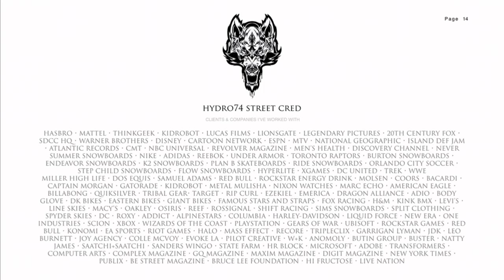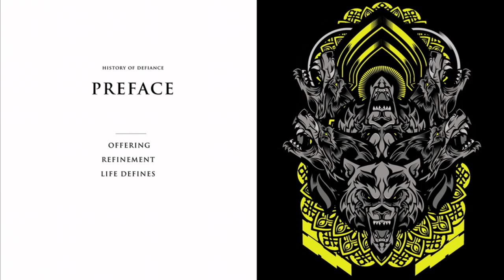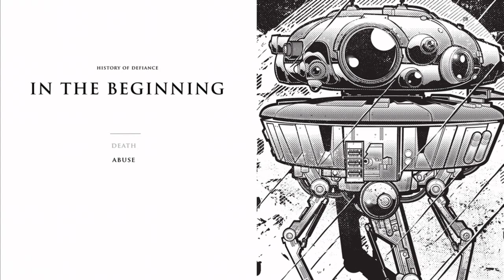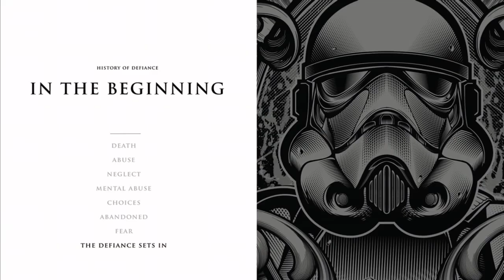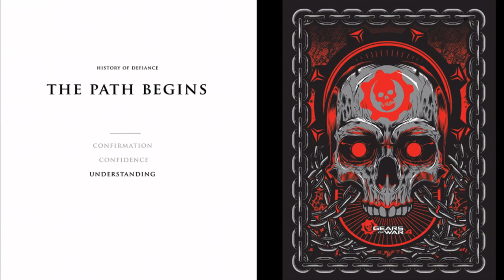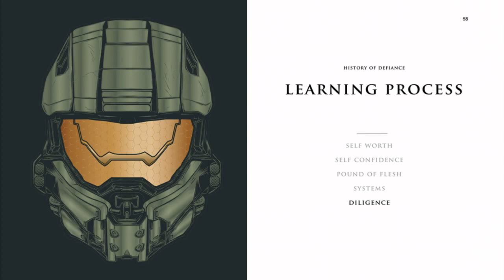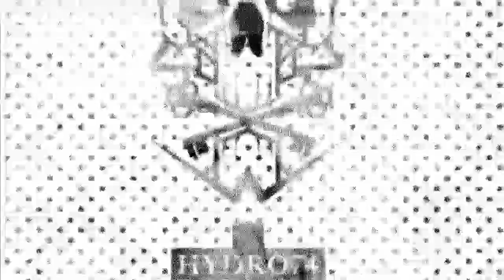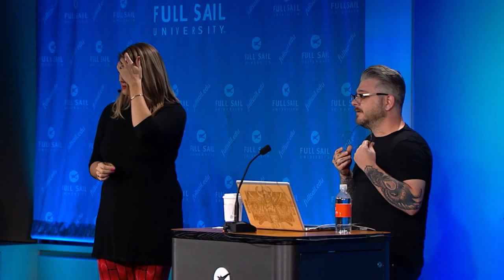Defined by Defiance: Hydro74 and How His Life Influenced His Work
In this intimate session, designer Hydro74 will talk about his personal history, and how it impacted – and continues to impact – his work. Although his past doesn't define him, his defiance against difficult circumstances still pushes him to strive every day.

Speaker: Hydro74 – Artist and Designer

Host: Heather Torres – Program Director, Entertainment Business